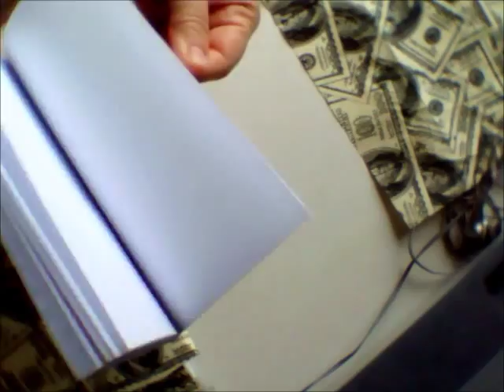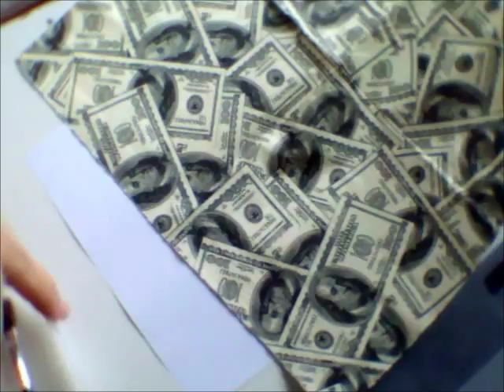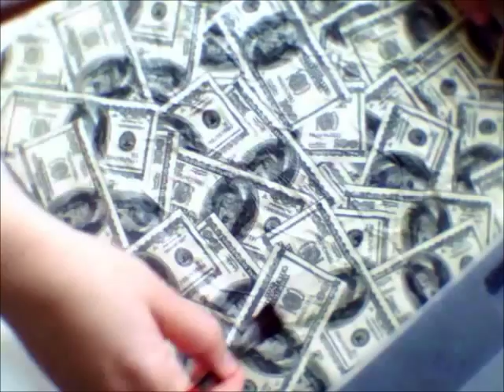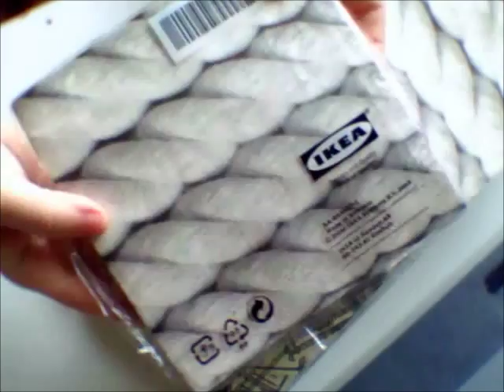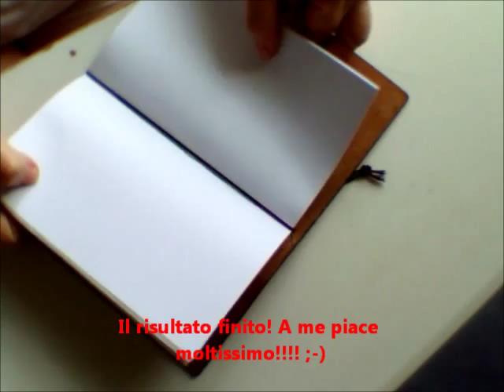MTN: copertine per inserti con tovaglioli di carta colarati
Ciao! Perdonata la lunga assenza, ma il tempo è sempre tiranno.
Ho deciso di filmarmi mentre faccio i miei deliri midoreschi la sera. Saranno video brevi con montaggi selvaggi, ma spero si capisca qualcosa e che vi possa essere di ispirazione o di aiuto.
Vi ricordo il gruppo fb dove troverete vere esperte in fatto di Midori

Musica: "mondo distorto" traccia n.8 dall'album ADORAMI dei Divina Farsa (musiche e testo di mio fratello)